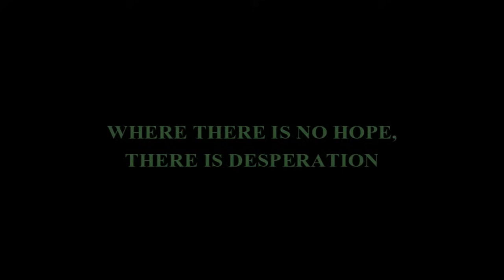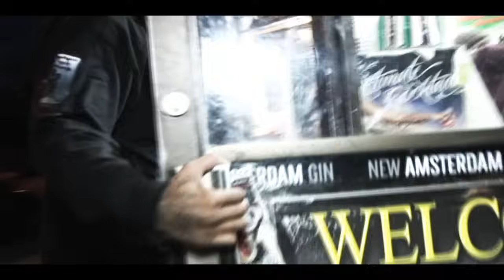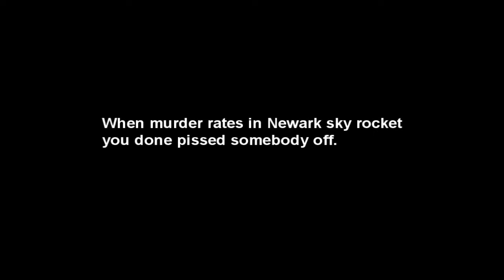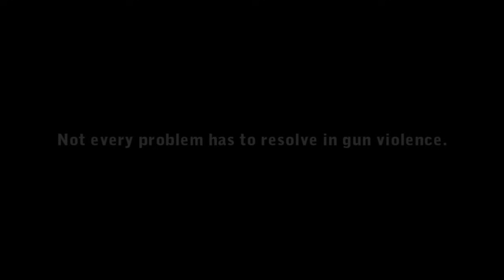[A 135 Piru Story: Damu Love] "Survive Or Live In Despair" with Jiwe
*S.O.L.I.D* Gun violence doesn't always have to be the first solution. Check out how real life gang situations can easily go wrong but at the same time get reversed in a matter of seconds.

FACT: WHERE THERE IS NO HOPE, THERE IS DESPERATION..